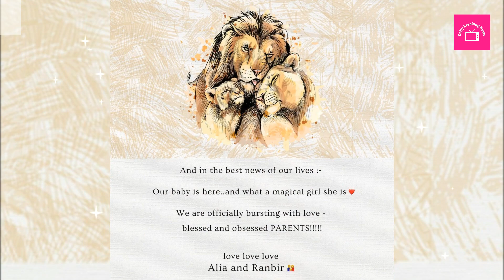Alia Bhatt and Ranbir Kapoor baby Girl First Picture Revealed | Alia Bhatt Daughter Photo & video